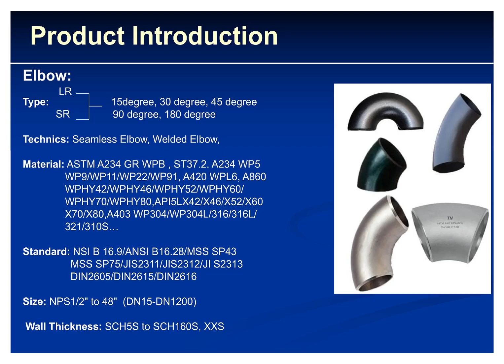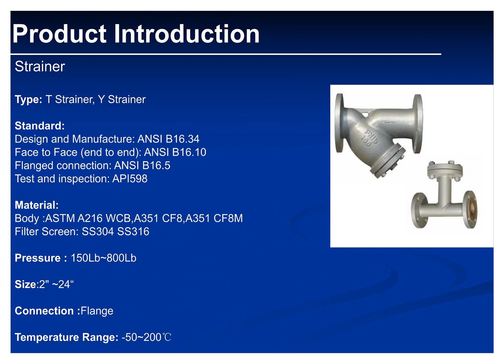pipe and fitting